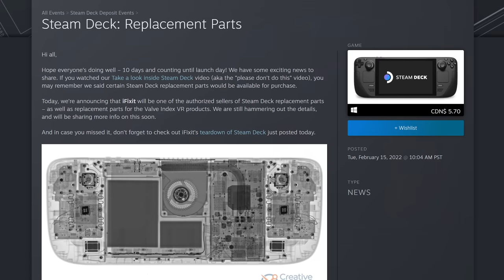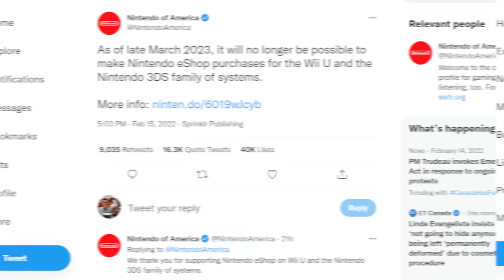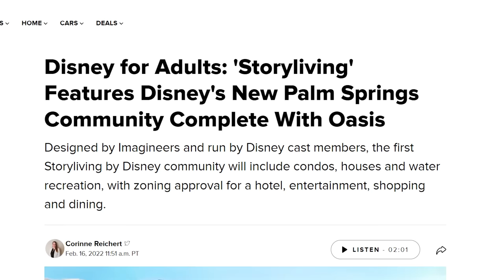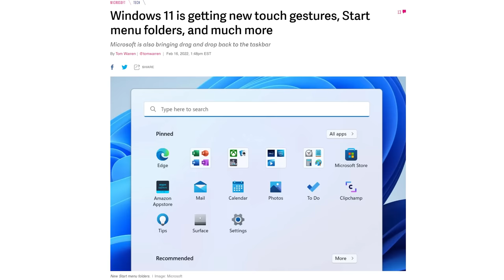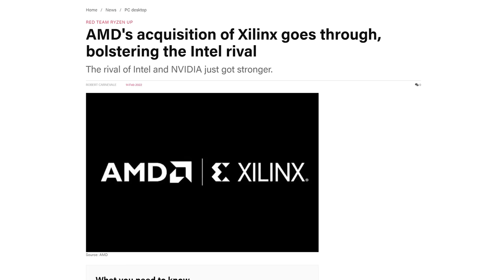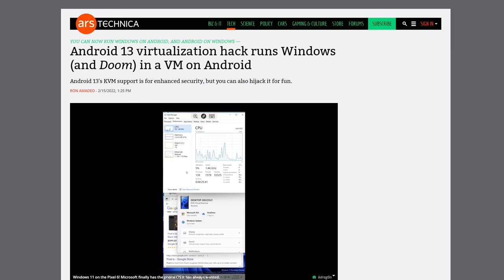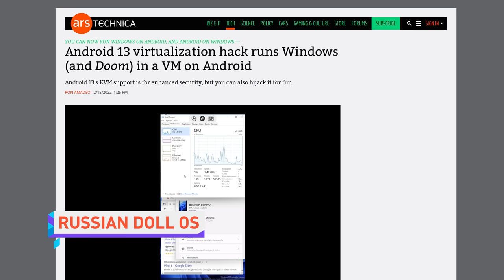What does Valve WANT??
Timestamps:
0:00 it's a wacky kind of day
0:11 Steam Deck + iFixit
1:02 Nintendo closes Wii U, 3DS eShop
2:03 Disney Storyliving
3:05 HelloFresh
3:44 QUICK BITS
3:50 Android apps on Windows 11
4:18 AMD beats Intel's market cap
4:52 AMD FSR on Nintendo Switch?
5:27 Microsoft locks down AltspaceVR
5:57 run Windows 11 on Android 13